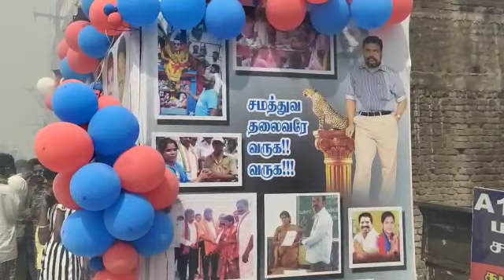கும்பகோணம் மாமன்ற உறுப்பினர் ரூபின்ஷா அலெக்ஸ் அலுவலகத்தை விசிக தலைவர் தொல் திருமாவளவன் திறந்து ...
கும்கோணம், ஜூன். 06 -
கும்பகோணம் வளையபேட்டை மாங்குடி ஊராட்சியில் உள்ள சமுதாய கூடத்தில் முற்போக்கு மாணவர் அணி அமைப்பாளர் ஜெயபிரகாஷ் தாயாரும் மற்றும் சட்டமன்ற தொகுதி செயலாளர் முல்லைவளவன் சகோதரியுமான சந்திர அம்மாள் படத் திறப்பு விழா நிகழ்ச்சியில் விடுதலை சிறுத்தை கட்சியின் தலைவர் தொல் திருமாவளவன் பங்கேற்று சந்திர அம்மாள் படத்தை திறந்து வைத்து மாலை அணிவித்து மலர் தூவி அஞ்சலி செலுத்தினார்.
தொடர்ந்து கும்பகோணம் பழைய பேருந்து நிலையம் அருகில் உள்ள சட்டமன்ற உறுப்பினர் அலுவலகத்தில் திமுக சட்டமன்ற உறுப்பினர் அன்பழகனை மரியாதை நிமித்தமாக நேரில் சந்தித்தார்.
தொடர்ந்து புதிய பேருந்து நிலையம் அருகில் உள்ள பாத்திமா புரம் 25வது வார்டு விடுதலை சிறுத்தை கட்சியின் மாமன்ற உறுப்பினர் ரூபின்ஷா அலெக்ஸ் மாமன்ற உறுப்பினர் அலுவலகத்தை ரிப்பன் வெட்டி திறந்து வைத்து குத்துவிளக்கு ஏற்றினார்.
இந்நிகழ்ச்சியில் மாவட்ட பொறுப்பாளர் உறவுழகன் விவசாய அணி மாநில செயலாளர் வெண்மணி திமுக சட்டமன்ற உறுப்பினர் அன்பழகன் திமுக பம்பபடையூர் மாவட்ட ஊராட்சி குழு உறுப்பினர் முத்து மற்றும் விடுதலை சிறுத்தை கட்சி நிர்வாகிகள் பொறுப்பாளர்கள் உள்ளிட்ட ஏராளமான விசிக கட்சியனர் கலந்து கொண்டனர்.